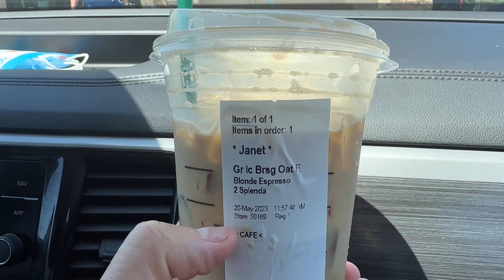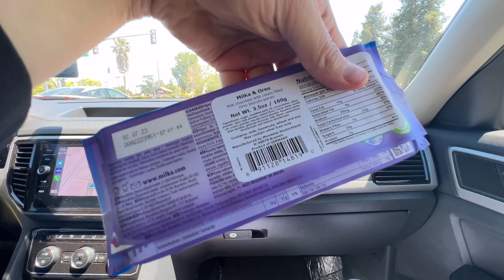Mexican eating Bosnian food vlog